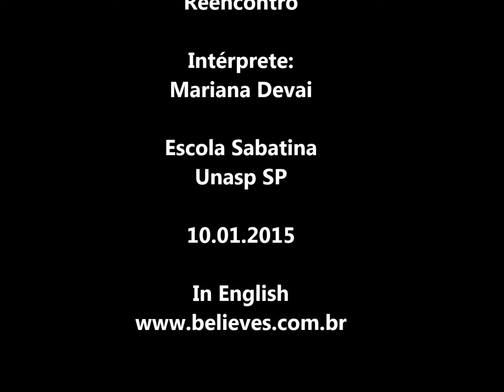Reencontro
Mensagem Musical

Intérprete:
Mariana Devai

Escola Sabatina
Unasp SP

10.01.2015